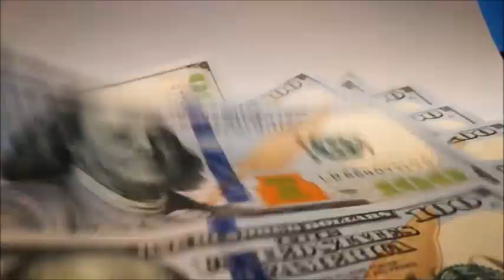19 de diciembre de 2023